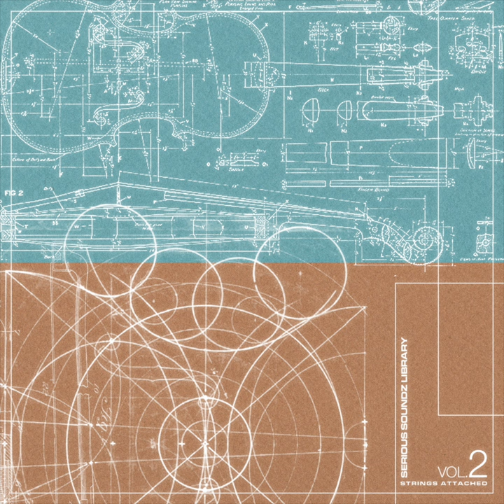Serious Soundz - Strings Attached Vol. 2 (Sample Pack)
100% Original

SERIOUS SOUNDZ is a production company formed by producer V Don who has worked with many artist including A$AP Rocky, 2 Chainz, Dave East, Griselda, Trae Tha Truth, Smoke DZA , Evidence, The Game, and more

Vol. 2, Strings Attached features compositions from @nlcksoundz, @cstaggz05, and @vdonsoundz

The Stringz Attached Vol. 2 Sample Pack features 11 unique movie score like samples including strings, sax, keys, guitar & bass

This release DOES NOT include Stems

Sampling this video is strictly prohibited and is a copyright violation that may result in legal action. To obtain a license to use this material please and purchase this material